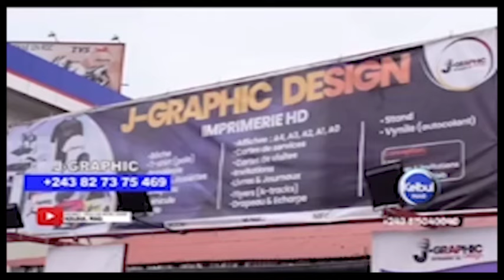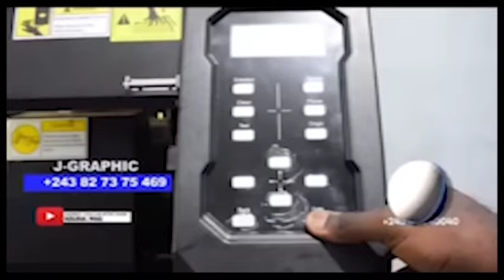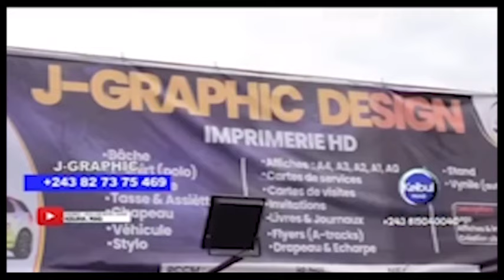QUE LA FÊTE COMMENCE BA GOLOIS BALOBI LELO FIN CARRIÈRE YA FALLY DIRECT🔴 ADIDAS ARENA MAKAMBU EBANDI